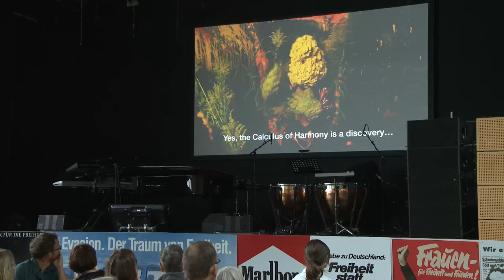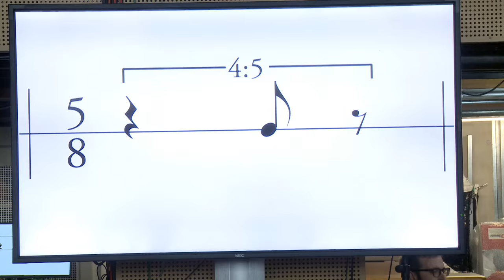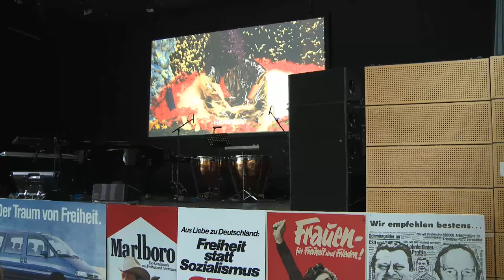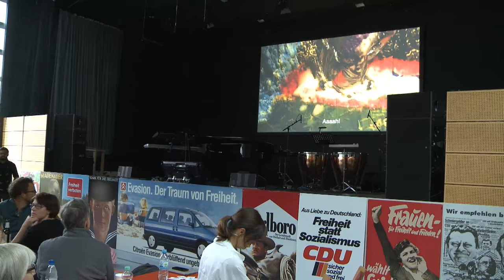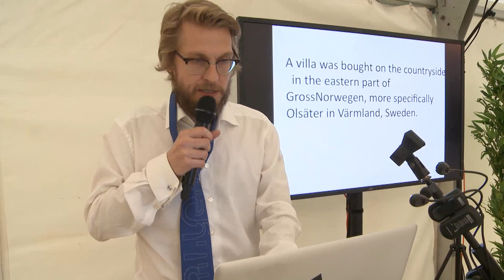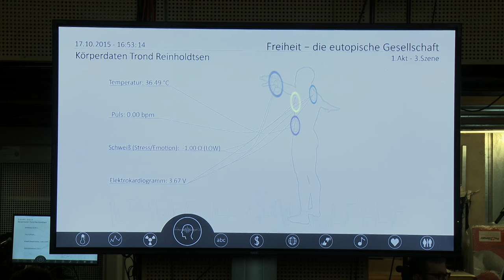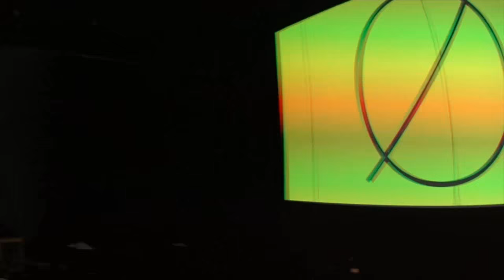Trond Reinholdtsen: ø Episode 6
1. Akt, 3. Szene aus 'Freiheit - die eutopische Gesellschaft I'
im Auftrag von Patrick Frank
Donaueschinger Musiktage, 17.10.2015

Ensemble Contrechamps
Video: David Rittershaus
Bühne: Michel Schranz
Klangregie: Jürg Lindenberg